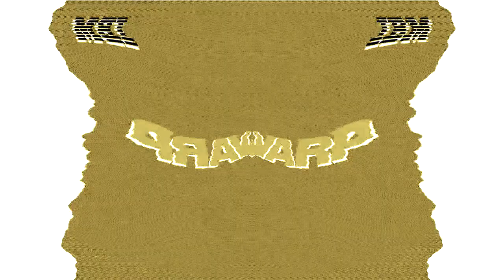Preview 1280 OS/2 Warp 4 Effects (Sponsored By Preview 1982 Effects) in G Major 1160